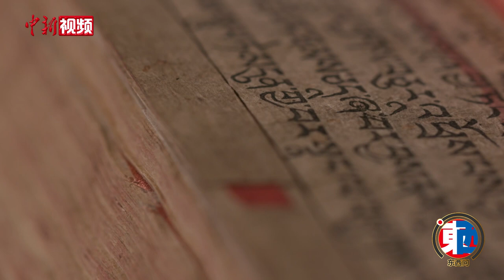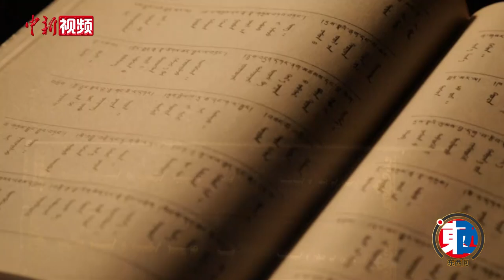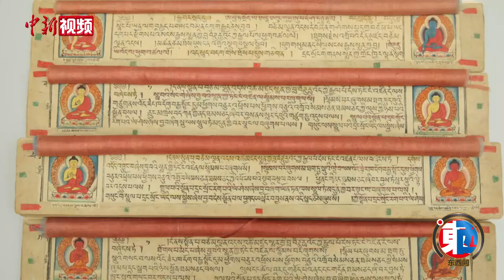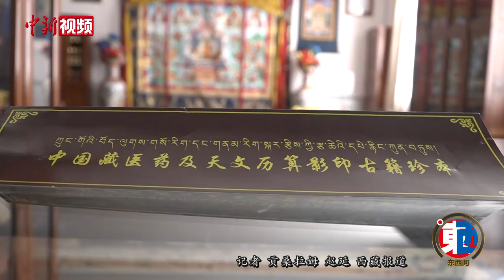德吉措姆：藏医著作《四部医典》缘何值得被世界铭记？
藏医药学奠基著作《四部医典》成书于8世纪末，是藏医药学中最系统、最完整、最根本的一套理论体系，也是最具影响力的藏医药学传统医学典籍代表之一，其在藏医学的地位，可媲美《黄帝内经》。

为何《四部医典》能成为流传逾千年的经典巨作？近日，中新社“东西问”专访西藏自治区藏医院藏医药学专家德吉措姆。

《四部医典》全书共156章，内容涉及1616种病症，记载了2258种方剂。它不仅代表了当时西藏最高的医疗水平，也集中体现了西藏早期人文、历史、传统、文学、艺术、工艺，先后被翻译成多种文字。

德吉措姆称，《四部医典》揭示了藏医学在8世纪之前就已掌握较先进的自然科学技术工艺。其影响力通过麝香贸易和丝绸之路，逐渐扩散至东亚内陆及南亚的不丹、尼泊尔、印度，中亚的突厥等地区，并对整个东方文明产生了重要影响。

2018年，《四部医典》入选《世界记忆亚太地区名录》，包括西藏自治区藏医院珍藏的4种木刻版《四部医典》和一部金汁手写的《四部医典》，标志着藏医药学走上国际舞台。（贡桑拉姆 赵延）